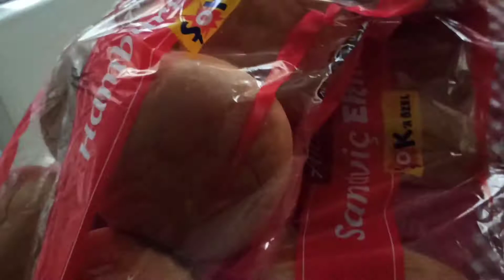Sahura Hamur Yoğurmadan , Sandviç ve Hamburger Ekmeğinden Pizza Yapımı